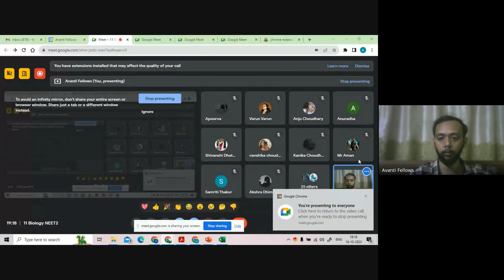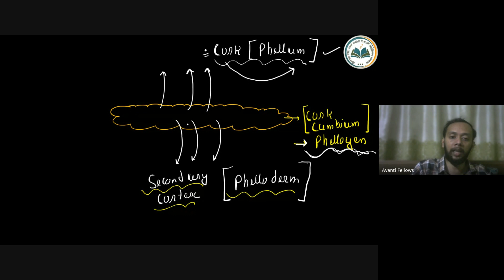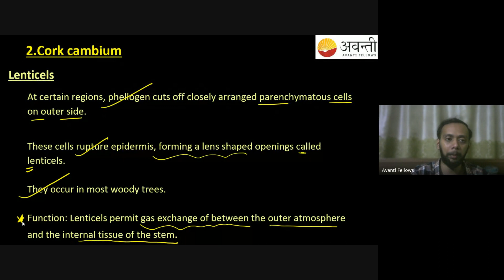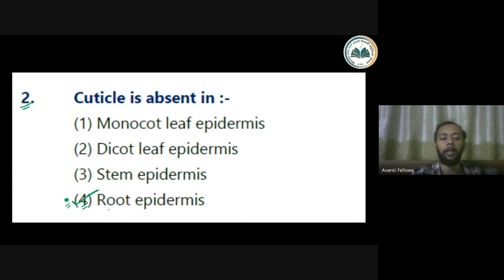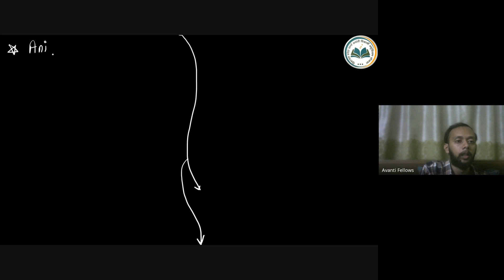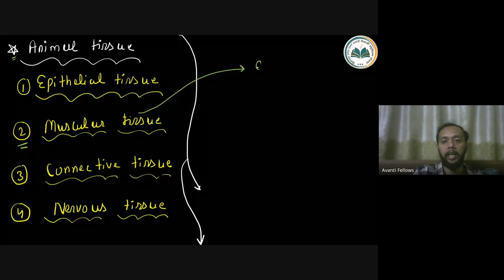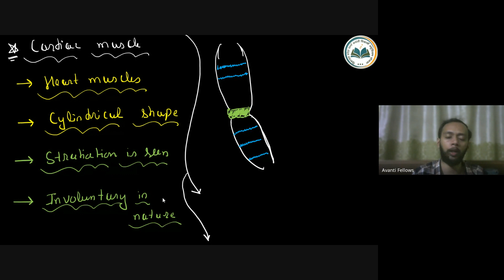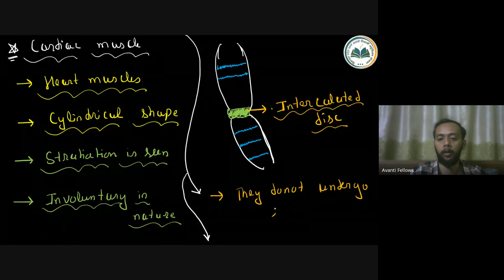Anatomy of Flowering Plants - Cork Cambium & Secondary Growth in Roots | 11th NEET Bio | 16th Oct 23